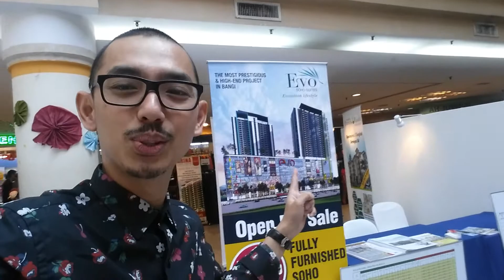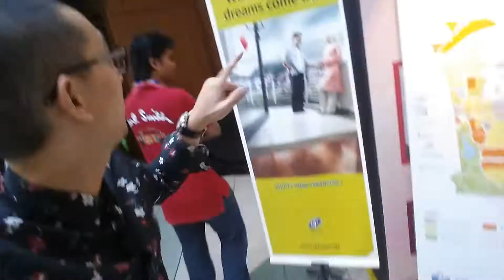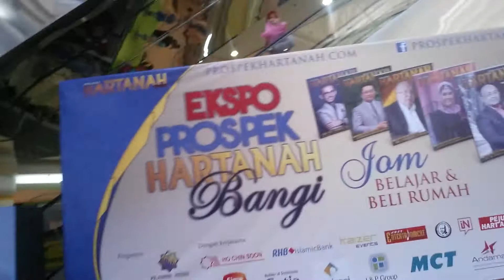Ekspo Prospek Hartanah Bangi: 10am pun sudah ramai